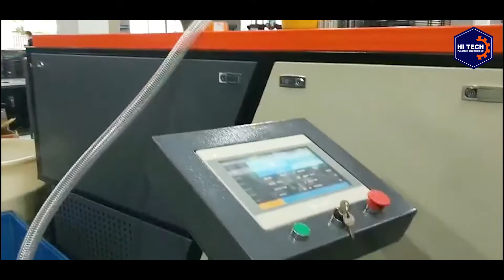Cap compression Molding Machine | 16 Cavity | Hi-Tech Plastic Engineering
In this video we showed that how we can Manufacture Plastic bottle cap and We Provide Complete Solution regarding Plastic bottle cap manufacturing. There is too much scope in the business of Plastic bottle cap manufacturing , So you can Invest in this business and earn too much profit.
Machine Capacity 9,000-12,000 Pcs/Hr